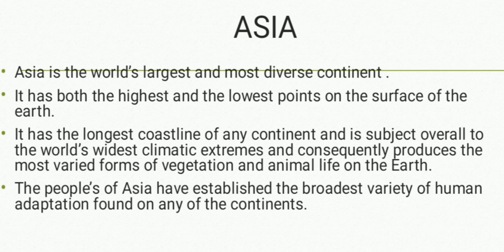Presentation on Asia continent